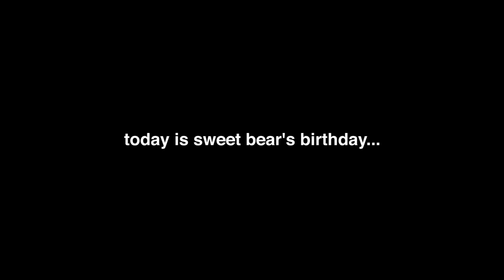STILL LOVE HER, ALWAYS WILL |205